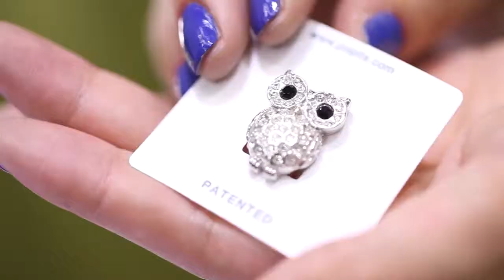샤론스톤의 쇼핑수다-파피츠 플립플랍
엠앤쇼핑의 홈쇼핑